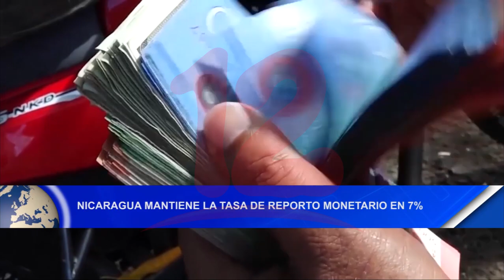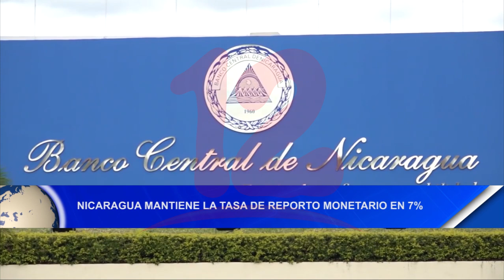Noticias12Nicaragua Nicaragua mantiene la tasa de reporto monetario en 7%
Nicaragua mantiene la tasa de reporto monetario en 7%